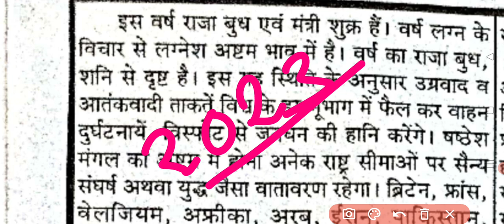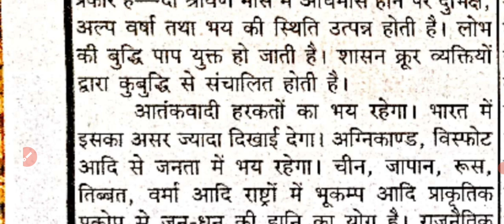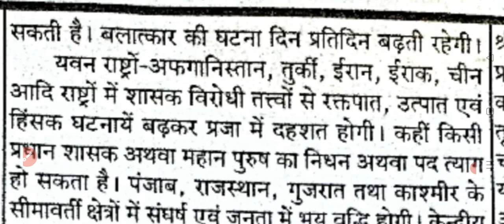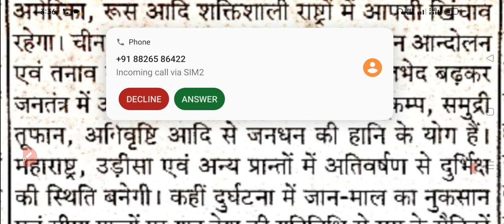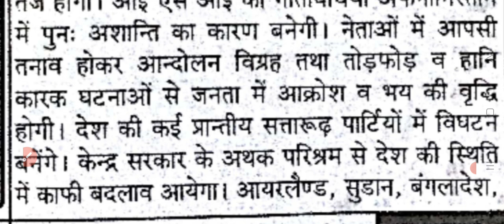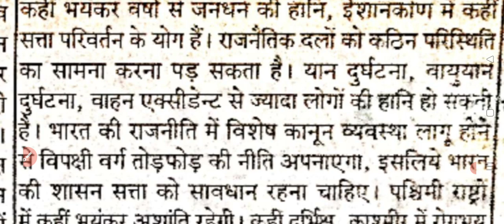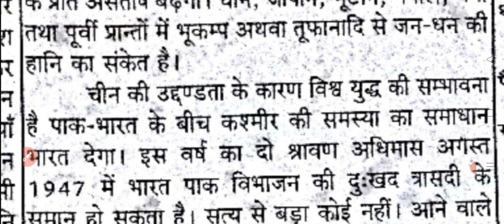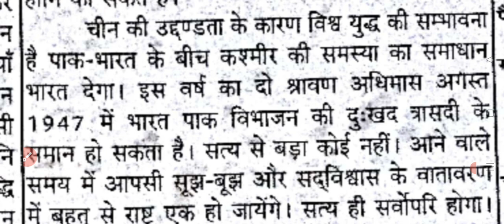साल 2023 की Complete Astrology Predictions for Year 2023 Latest India & World पूरी जानकारी कब क्या ?